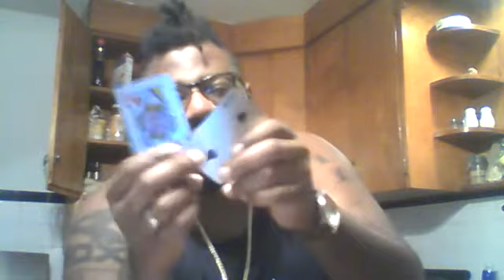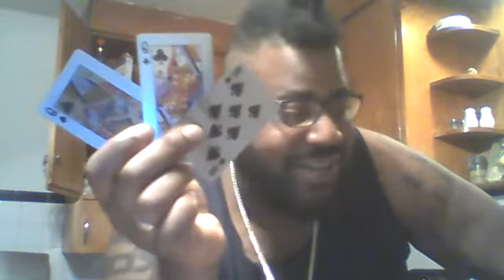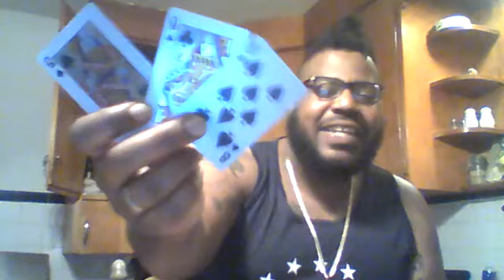Divine Masculine's Situation (October.18th - October.25th)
$35 TwinFlame or Personal Readings
$85 Lifecoaching sessions!! (3+ Readings)